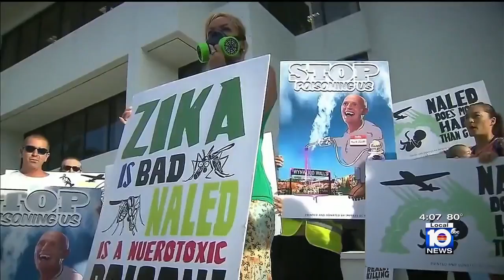Reps. Wasserman Schultz, Deutch, Planned Parenthood Call for Clean Zika Bill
Rep. Debbie Wasserman Schultz (FL-23) and Ted Deutch (FL-21) joined Planned Parenthood representatives and Florida Representative David Richardson to demand a clean Zika bill on the floor of the House of Representatives. Wasserman Schultz noted in her comments that despite Congress being back from recess for nearly two weeks, House Republicans have refused to bring a clean Zika bill up for a vote.